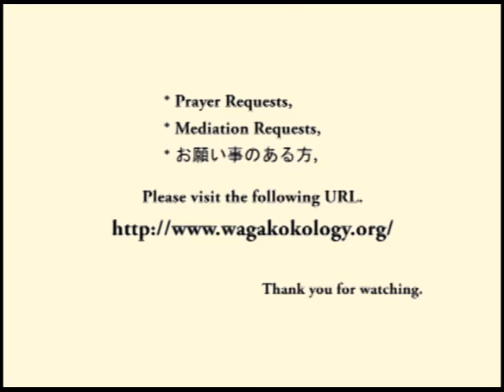How to receive god's true blessing. (2012-03-31)